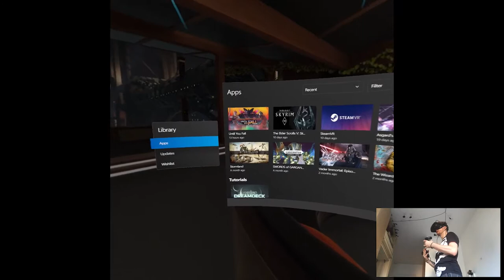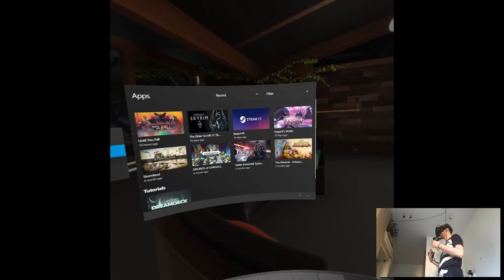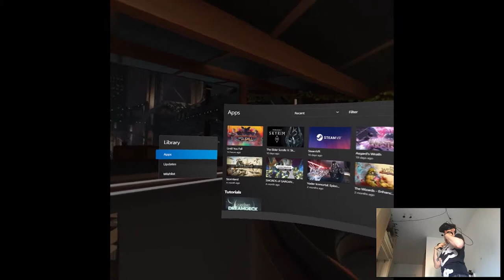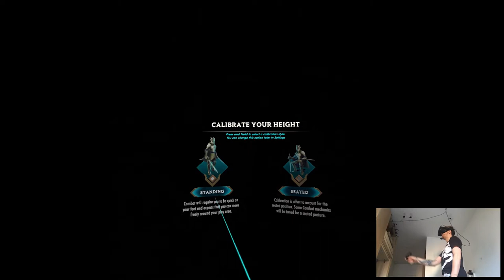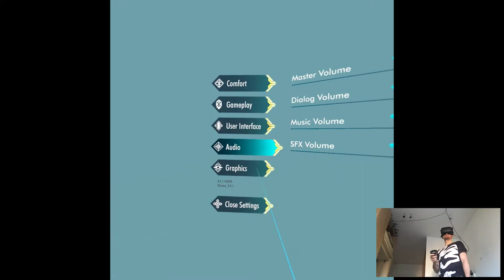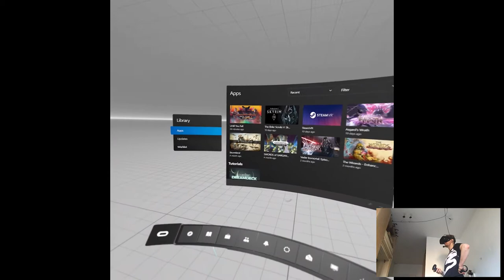EARLY ACCESS OVERVIEW - Until You Fall | Part X Gameplay | Oculus Quest VR (Link)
Hi

This weekend is pretty fun, alongside with Link cable testing I wanted to try out Until You Fall which, they released a free version for like 2 days for us VR folk to play. I didn't even know it's an early access, I definitely thought it's like a full game already so to my surprise it looks very polished, seeing that I can tell in the future it's gonna rock even more. But yeah, probably best melee arcade combat gameplay that I've tried so far.

Short PC specs:

i9-9900KS
RTX 2080ti
32GB RAM 3200MHz
2TB SAMSUNG 970 EVO PLUS M.2